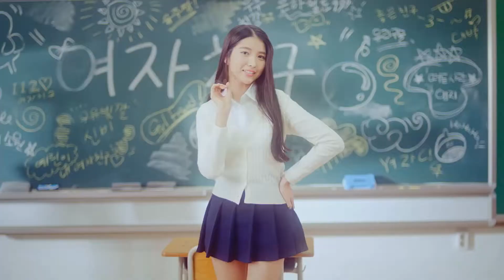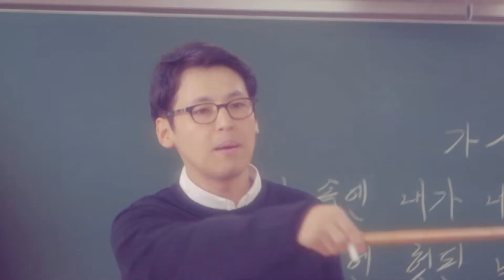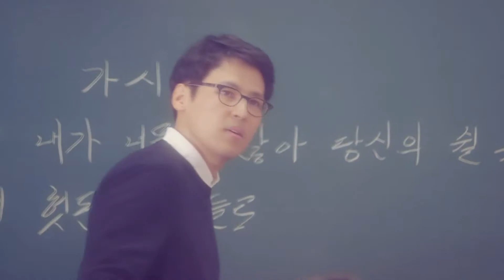I.o.I - Into The New World (Music Video)